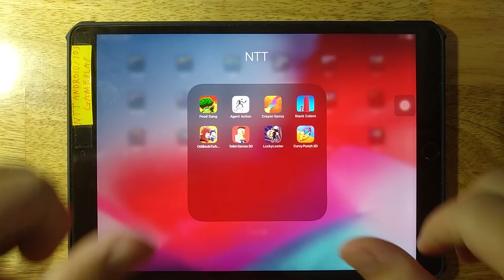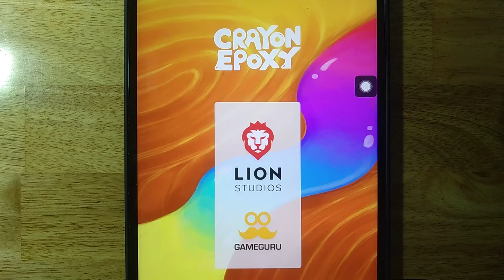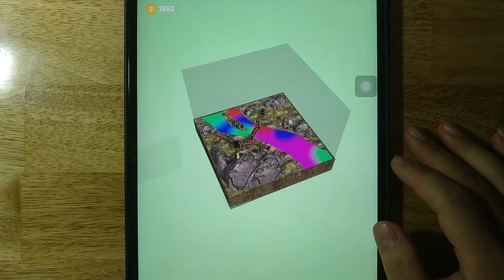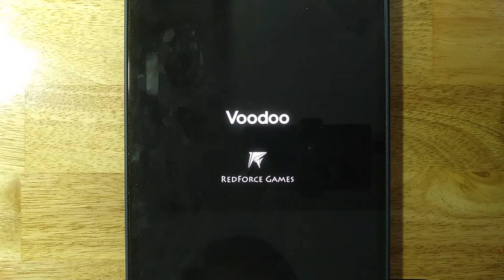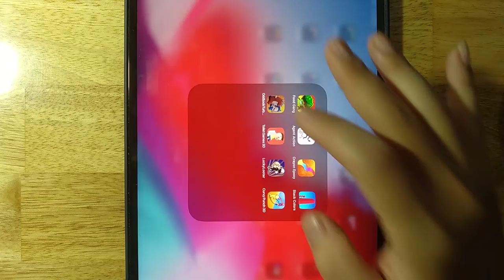Food Gang,Agent ACtion,Crayon Epoxy,Stack Colors,Oddbods TurboRun,Toilet Games 3D,LuckyLooter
Food Gang,Agent ACtion,Crayon Epoxy,Stack Colors,Oddbods TurboRun,Toilet Games 3D,LuckyLooter,Curvy Punch 3D

Android GamePlay
iOS GamePlay
iPad GamePlay
GamePlay Walkthrough